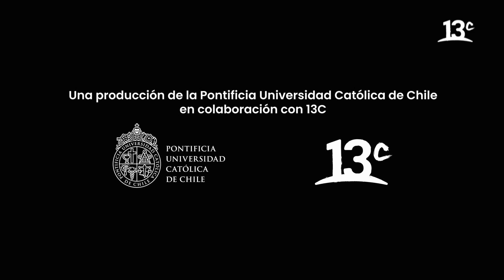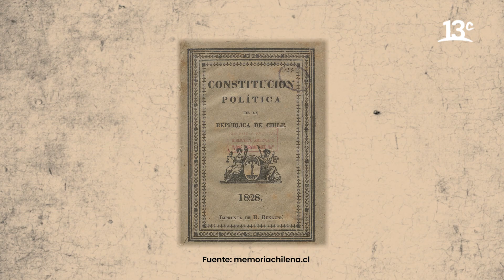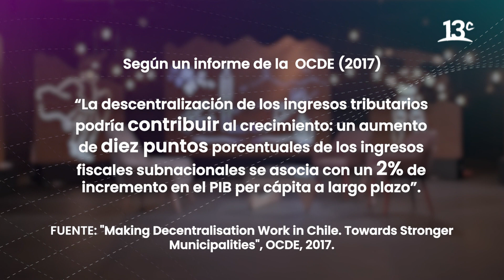Capítulo 5: Descentralización | Hablemos de Chile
En "Hablemos De Chile", Lucía López conversa sobre descentralización con Egon Montecinos, Investigador de desarrollo regional, descentralización y democracia participativa de la Universidad Austral de Chile, como también con Julieta Suárez Cao, Profesora de política comparada en la Facultad de Historia, Geografía y Ciencia Política de la Universidad Católica. Ver más

Encuéntranos en tu cableoperador:
DirecTV: Canal HD 1156
Movistar: Canal 125
Claro: Canal 127 | Canal HD 627
Entel: Canal 70
GTD Manquehue: Canal 23 | Canal HD 829
Telefónica del Sur: Canal 21 | Canal HD 829